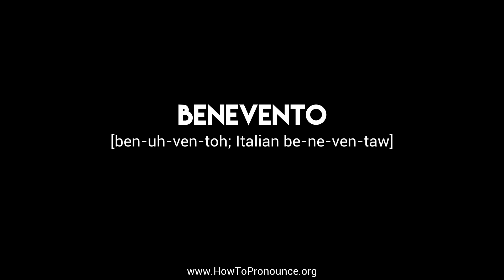How to Pronounce "benevento"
Learn the proper pronunciation of "benevento"